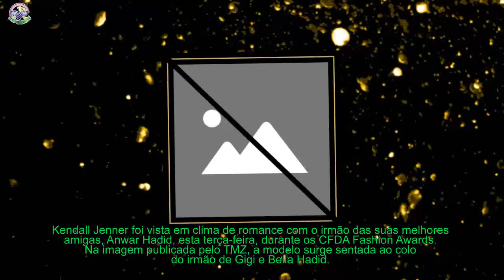Kendall Jenner apanhada aos beijos com de Gigi e Bella Hadid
Kendall Jenner foi vista em clima de romance com o irmão das suas melhores amigas, Anwar Hadid, esta terça-feira, durante os CFDA Fashion Awards. Na imagem publicada pelo TMZ, a modelo surge sentada ao colo do irmão de Gigi e Bella Hadid.
[time]Segundo fontes, os jovens estiveram duas horas em clima de romance, mas Kendall voltou para o hotel sozinha, por volta das 4h.